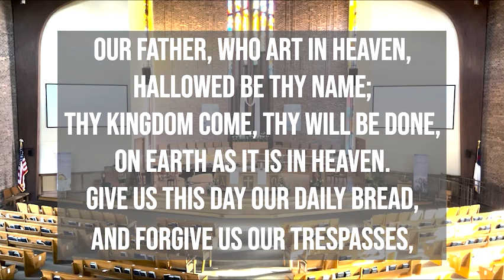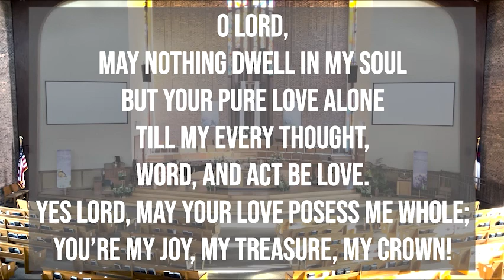Daily Devotion [Monday, September 26th]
Scriptures: Mark 6:45-52

Resource: “A Guide to Prayer for All Who Seek God” by Reuben P. Job and Norman Shawchuck, Upper Room Books, 2003. Available at Cokesbury.com